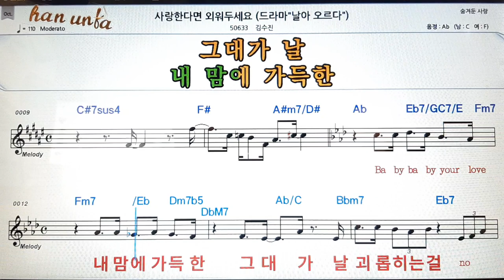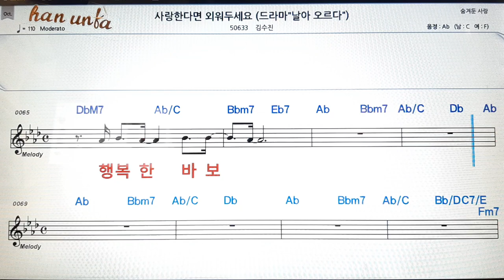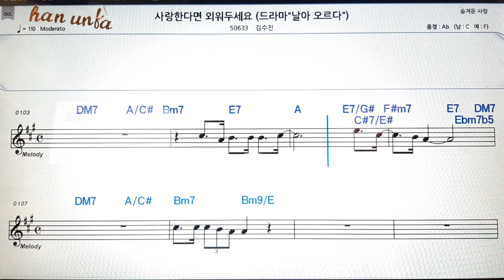사랑 한다면 외워 두세요/김수진👍노래 반주, 코드 악보,가라오케💋Karaoke*Sheet Music*Chord*MR